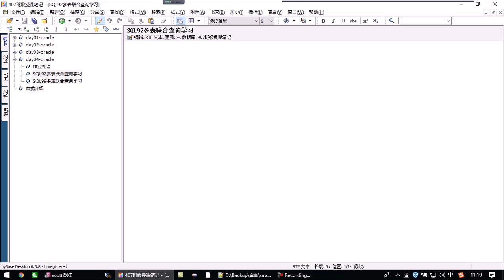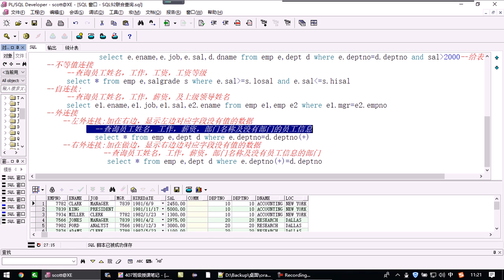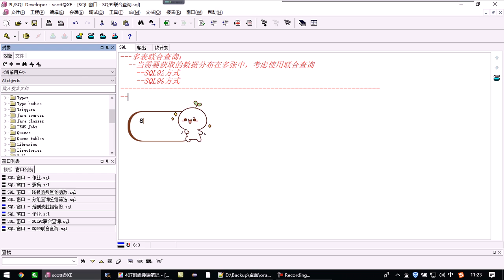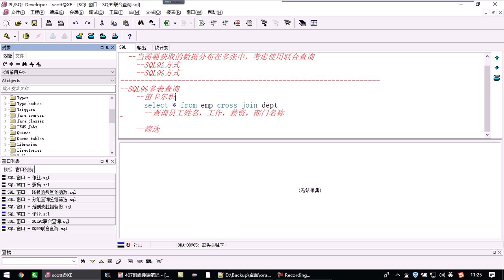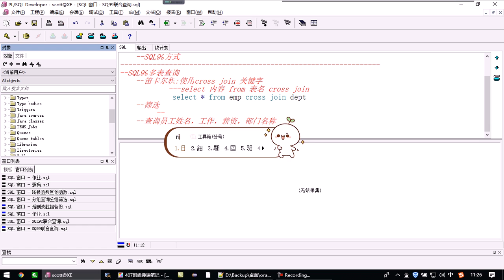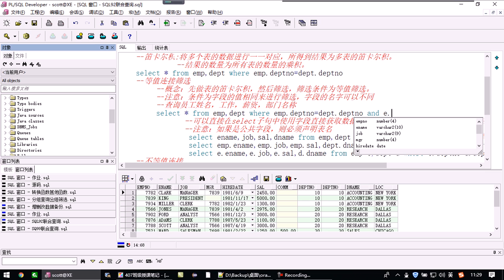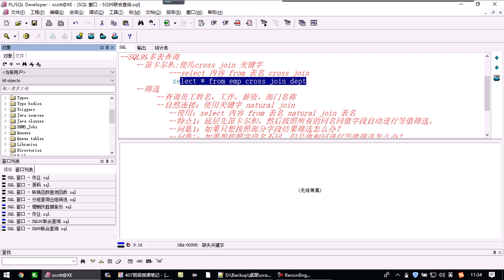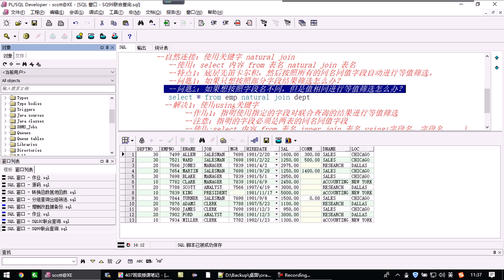03 day04 oralce 多表联合查询SQL991